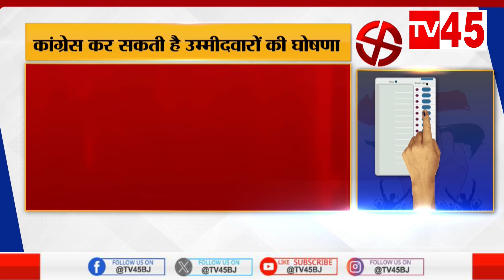Jharkhand Congress आज कर सकती है उम्मीदवारों की घोषणा, देखिए Ranchi से Exclusive Report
Jharkhand Congress can announce candidates today, see exclusive report from Ranchi